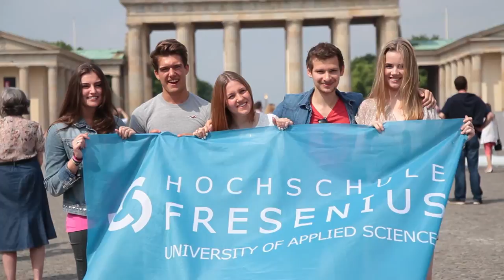Studienzentrum Berlin | Hochschule Fresenius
Das Studienzentrum der Hochschule Fresenius in Berlin bietet nicht nur optimale Rahmenbedingungen, sondern auch ein Studium in einer der aufregendsten und pulsierendsten Metropolen der Welt.